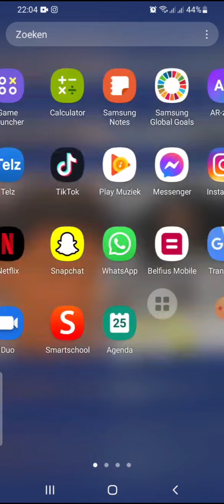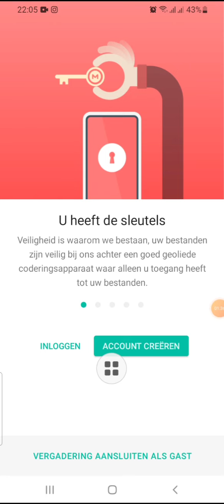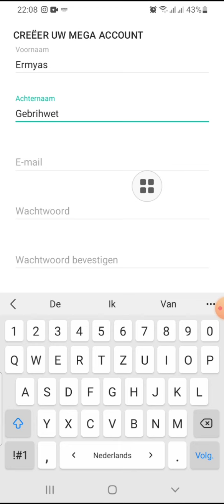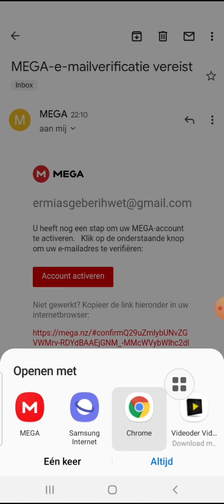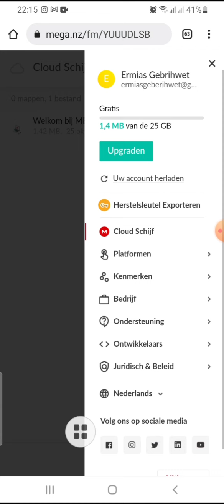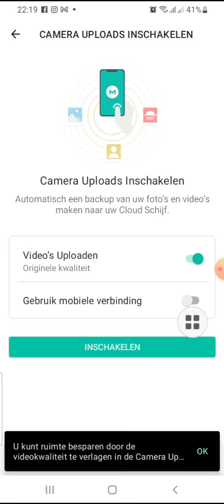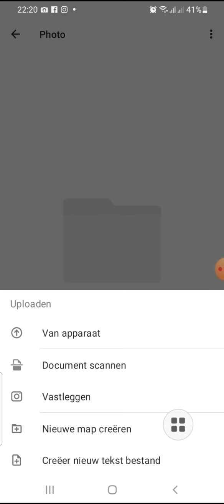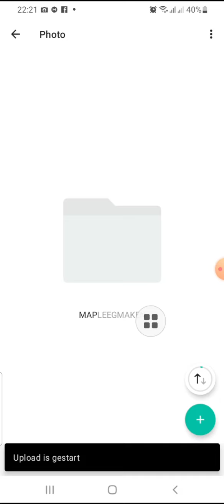ካብሎሚ ስአልታተይ ጠፊኡኒ ምባል ክተርፍ ኣለዎ አዛ ኣፕ አዚኣ ክሳብ 25GB ብነጻ ክንጥቀመላ ንክአል ኢና።